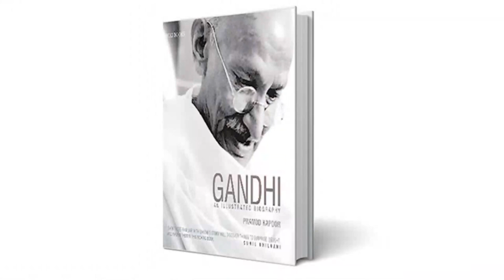The Booknerds Podcast feat. Roli Books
Watch the Booknerds Podcast featuring Priya and Kapil Kapoor, Directors, Roli Books to know about the 42 year old legacy of our publishing house founded by Pramod Kapoor, our latest releases, book recommendations and so much more.

The Booknerds is a free book discussion community connecting book lovers across the globe.

Roli Books is a full-spectrum Indian trade publishing house.

Roli Pulse is the digital arm of Roli Books.